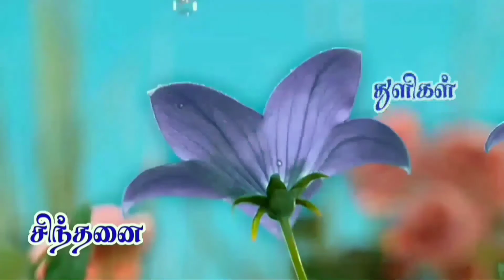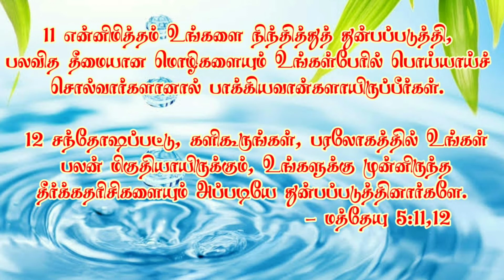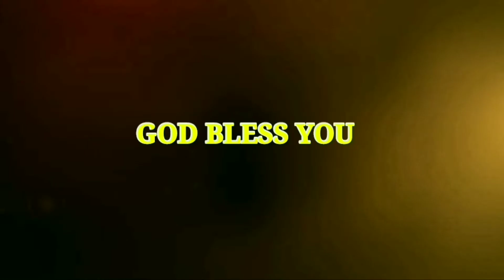09/10/2020 சிந்தனை துளிகள்